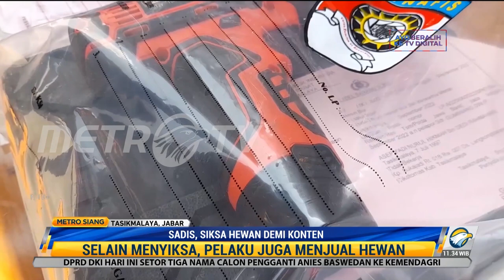Belasan Bayi Monyet Disiksa, Demi Konten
Polisi menangkap dua pelaku penganiayaan terhadap belasan ekor bayi monyet ekor panjang.

Polisi juga menyita barang bukti berupa mesin bor, blander, golok, wajan, uang tunai, sejumlah pakaian, serta telepon genggam. Aksi penganiayaan ini sudah dilakukan 12 kali dalam empat bulan.

Berdasarkan hasil penelusuran, pembeli video penganiayaan sadis monyet berasal dari luar negeri. Pelaku menjual satu konten video seharga Rp300 ribu dan sudah meraih Rp10 juta dari seluruh hasil penjualan.

Atas perbuatannya kedua pelaku dijerat UU 5/1990 tentang Sumber Daya Alam Hayati dan Ekosistem serta UU 41/2014 tentang Peternakan dan Kesehatan Hewan. Ancaman pidananya adalah lima tahun penjara dan denda Rp100 juta.